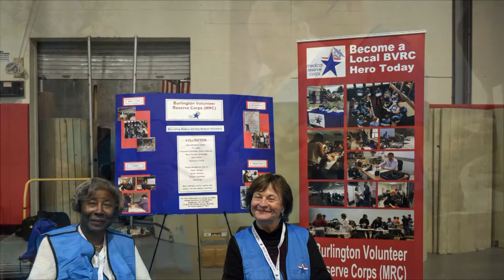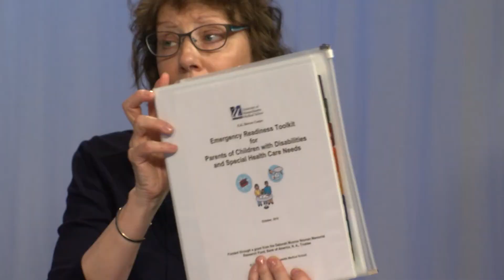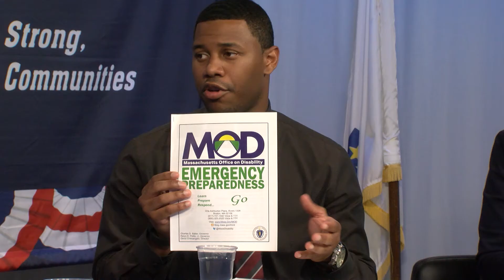Be Prepared Episode 17: Disaster Preparedness for People With Disabilities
Susan Wo;f-Fordham,J.D. Director of Emergency Preparedness, U.M. Medical School's Eunice Kennedy Shriver Center. Dalton Pearson, Emergency Training Coordinator, Ma. Office of Disability(M.O.D.)
Maureen;n Mazzocca, CoChairman,Burlington Disability Access Commission.